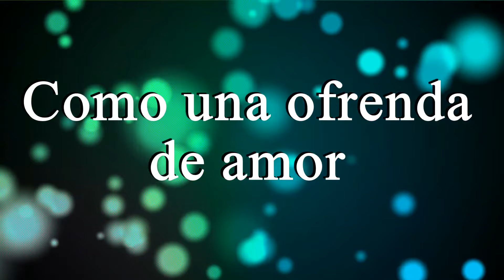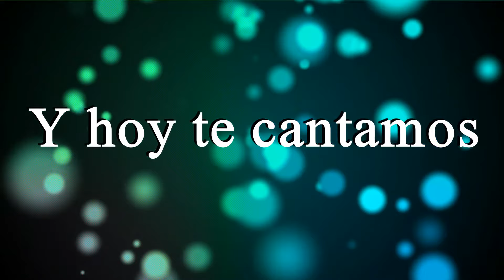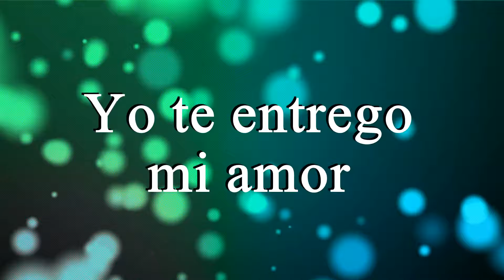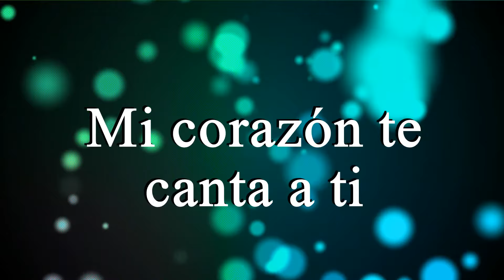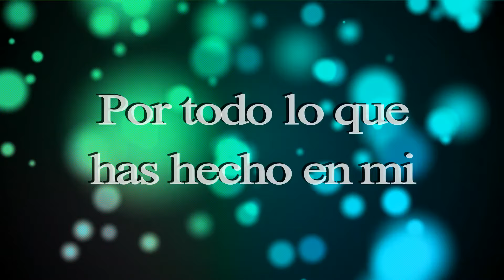No hay nadie como tu Marcos Barrientos